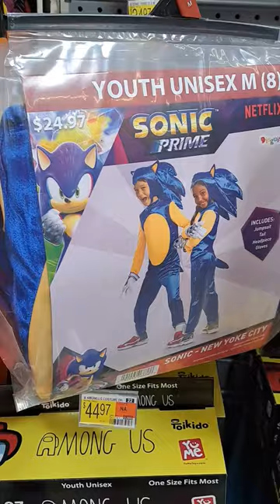Sonic the Hedgehog Sonic Prime Halloween Costumes at Walmart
Brand new Sonic the Hedgehog Sonic Prime Halloween Costumes at Walmart! Sonic the Hedgehog, Halloween costumes, Knuckles, Renegade Knucks, Tails, Tails Nine, Thorn Rose, Rusty Rose, Mr. Dr. Eggman, Dr. Eggman, Dr. Robotnik, New Yoke City, Boscage Maze. Toy hunt for SEGA Sonic the Hedgehog toys.

Mailing Address:
Collector's Conquest
941 West I35 Frontage Rd